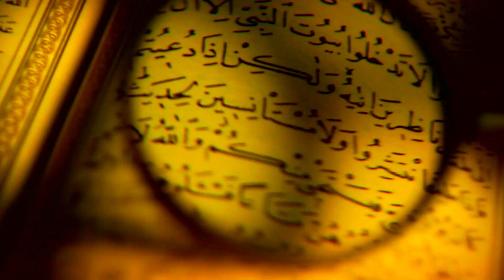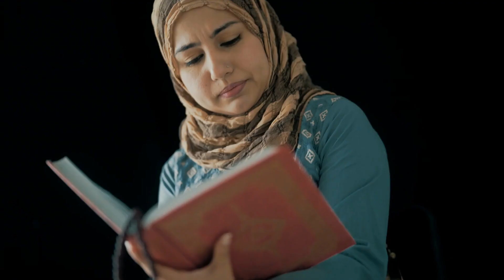Apakah Kucing Juga Masuk Surga Berdasarkan Pandangan Islam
Kucing merupakan hewan peliharaan yang sangat populer di seluruh dunia dan menjadi teman setia bagi banyak orang. Namun, apakah kucing juga akan masuk surga bersama kita menurut pandangan Islam? Dalam video ini, kita akan membahas apa yang disebutkan dalam Al-Quran dan Hadis tentang kucing serta pandangan beberapa ulama mengenai apakah hewan dapat masuk surga atau tidak. Meskipun belum ada jawaban pasti, kita tetap harus merawat dan menyayangi kucing dengan baik karena mereka memiliki nilai yang penting dalam Islam. Tonton video ini untuk menambah pengetahuan kita mengenai Islam dan bagaimana kita dapat memperlakukan hewan dengan baik.